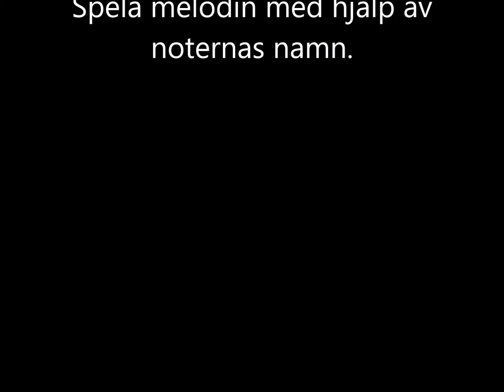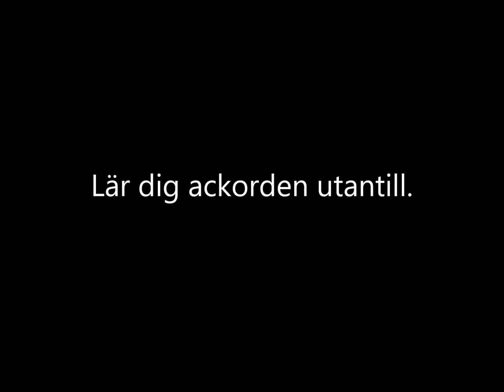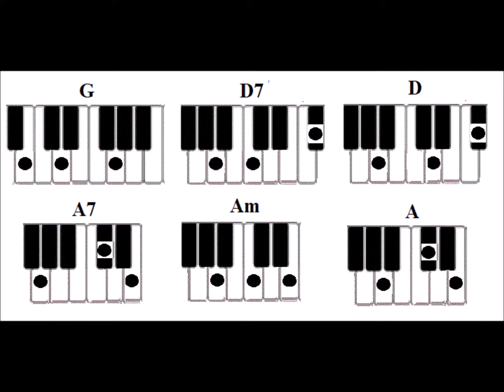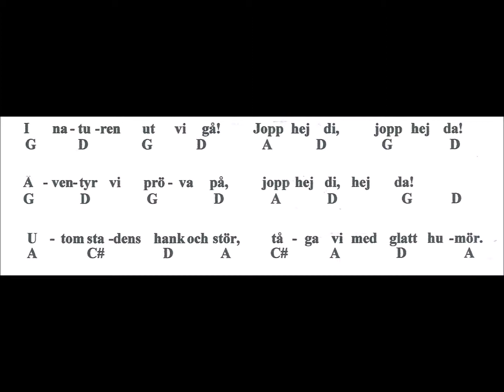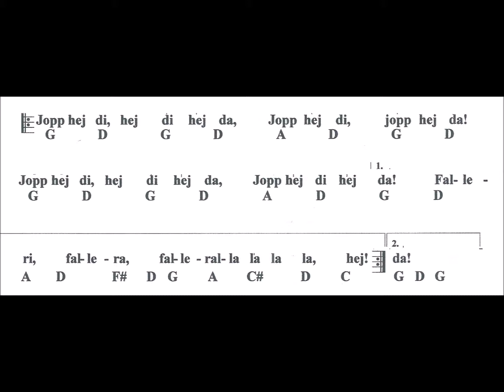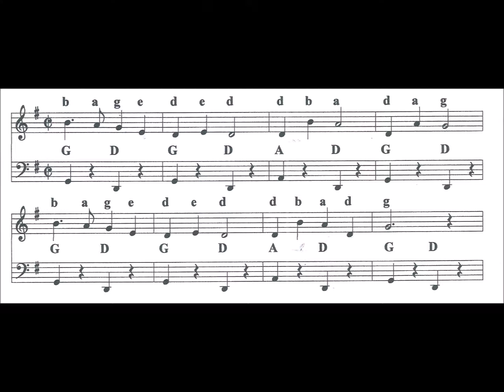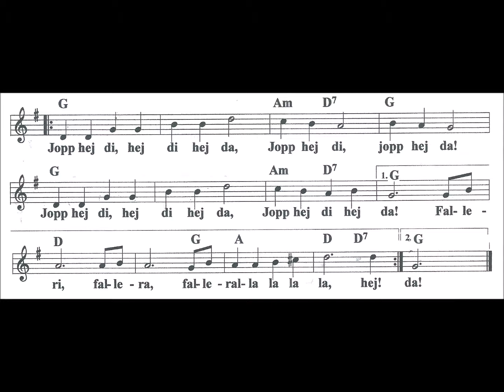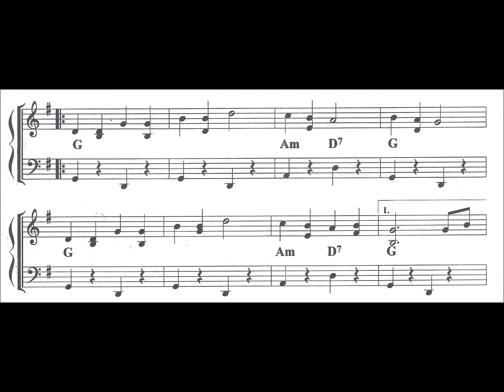Jopp hej di, jopp hej da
Ackord: G D7 D A7 Am A

Varför noter?